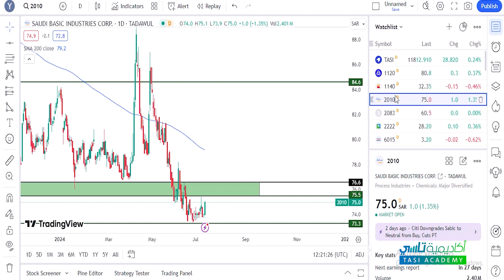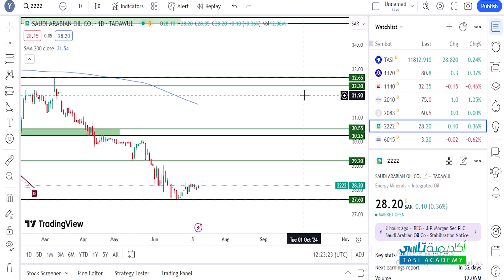التحليل الاسبوعي للمؤشر العام تاسي و اهم التحركات المتوقعة خلال الاسبوع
التحليل الاسبوعي لسوق الاسهم السعودي
المحلل الفني : يوسف عزت